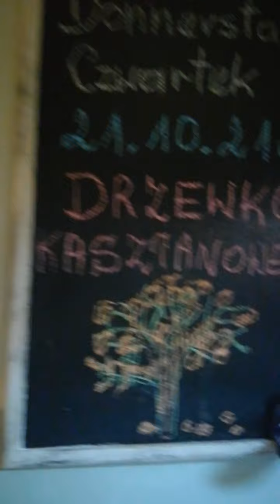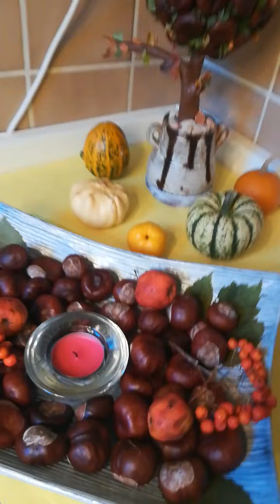JAK ZROBIĆ DRZEWKO KASZTANOWE ?🌳🌰- JESIENNE DEKORACJE.🍁🍂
WITAM WSZYSTKICH,SPÓŹNIŁAM SIĘ JEDEN DZIEŃ.🤦🏼‍♀️CZEKAŁAM AŻ LIŚCIE SIĘ PRZEBARWIĄ DO MOJEJ KOMPOZYCJI...MIŁEGO OGLĄDANIA.CZEKAM NA KOMENTARZE NA TEMAT MOJEJ KOMPOZYCJI.JEŚLI WAM SIĘ PODOBA,DAJCIE ZNAĆ,KOMENTARZ,ŁAPKA W GÓRĘ, SUBSKRYPCJA, MILE WIDZIANE. POZDRAWIAM!